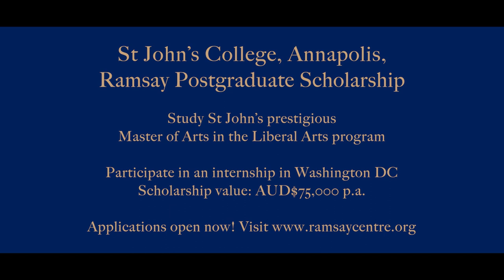The St. John’s College, Annapolis, Ramsay Postgraduate Scholarship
The Hon Kim Beazley AC, former Australian Ambassador to the US, discusses the value of the liberal arts education offered by St. John’s College, Annapolis.
The Ramsay Centre for Western Civilisation offers an exciting full scholarship for study at St. John’s, one of America’s oldest and most distinguished liberal arts colleges – including an internship in Washington, DC.

Worth up to AUD$75,000 p.a. the St. John’s College, Annapolis, Ramsay Postgraduate Scholarship, is part of a suite of Ramsay Postgraduate Scholarships, first offered in 2021. The new scholarships, which support young Australian leaders to study at the world’s best universities, are the most generous on offer for postgraduate study overseas.